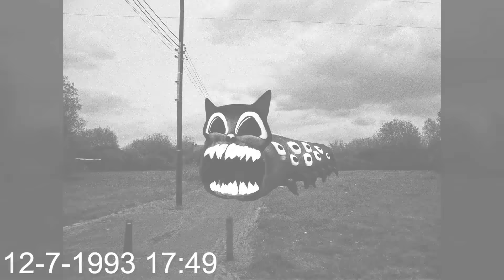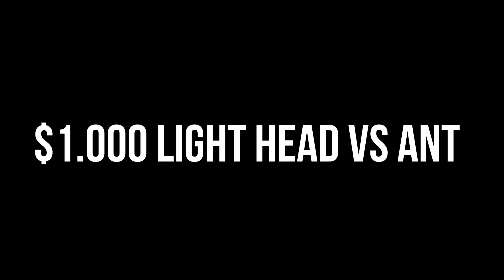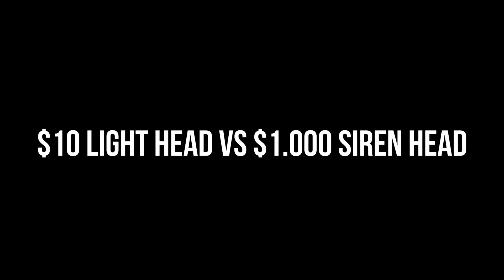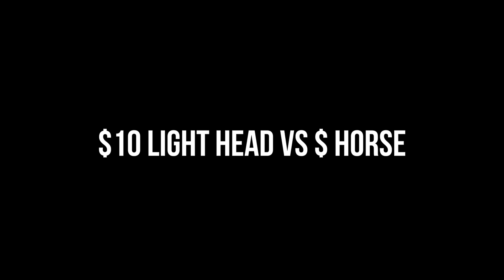TEAM Siren Head VS Catnap VS TEAM Light Head VS Sonic The Hedgehog VS TEAM Traffic Light Head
Cya!